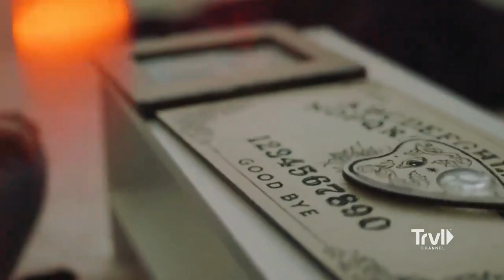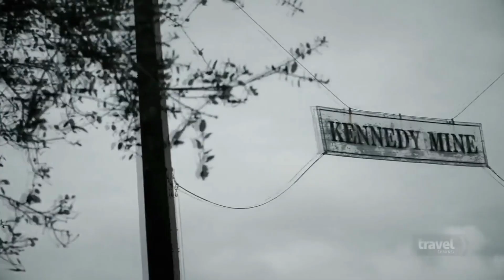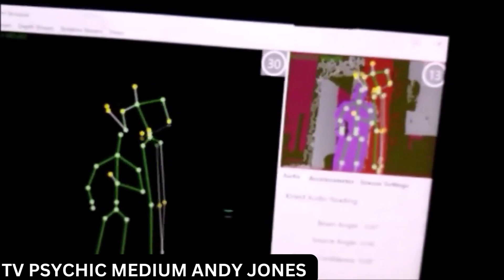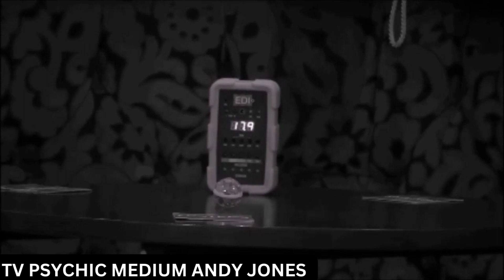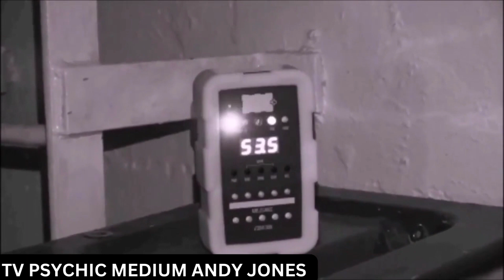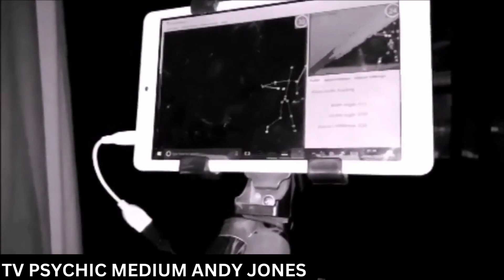MINI PARACOM 2023 (Part one)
supporting paraunity has been our mission for many years and now going that one step further and showing our wonderful friends from around the world and what they do .
SUPPORTING PARAUNITY
SUPPORTING - ENCOURAGING - PROMOTING
ANTI-BULLYING